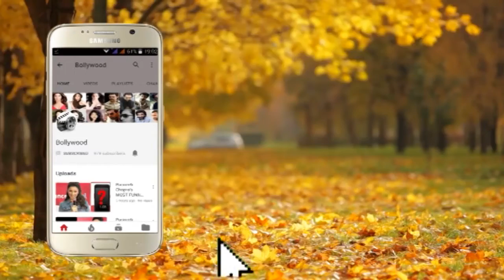Karan Wahi & Jay Bhanushali at the Inaugral of a Cricket Match ACTOR CRICKET BASH 1